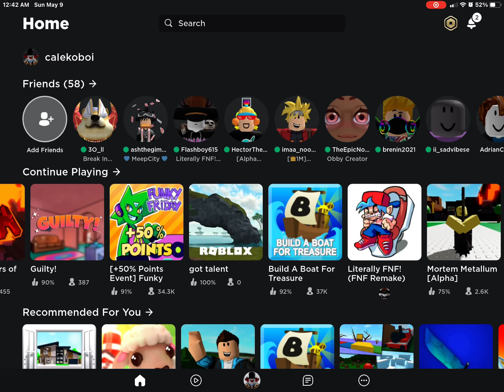flash plays at 12:42